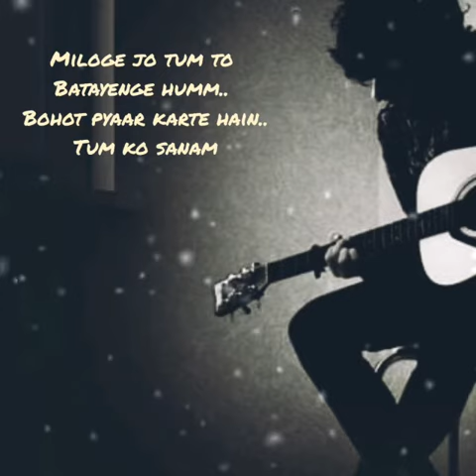Bohot Pyaar karte hain |unplugged| Sumit ghosh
Vocal-Sumit ghosh
Original credit - SP balasubramanium
Film-sajan..